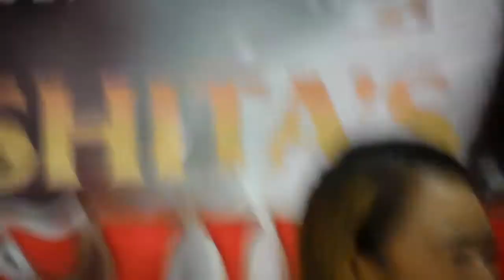Bing Loyzaga praises young actors